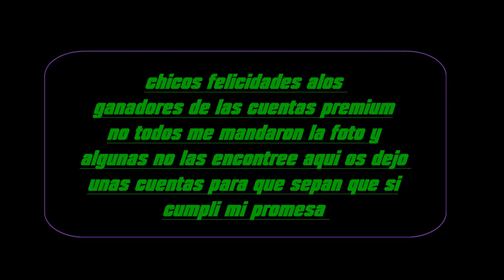LOS GRITOS MAS GRUESOS DEL MUNDO SKYWARS [ LATINPLAY ] MINECRAFT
INFORMACIÓN

Servers en los que me encuentras

ip:Play.cubecraft.net

 ip:MC:AKARCRAFT.ES

Aqui en estos servidores me encontraras siempre.

CONTACTO